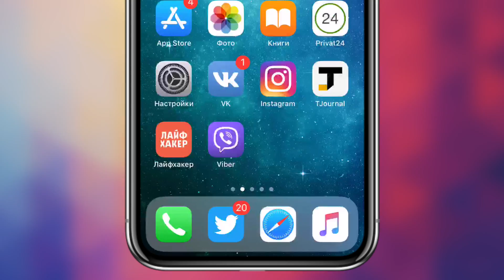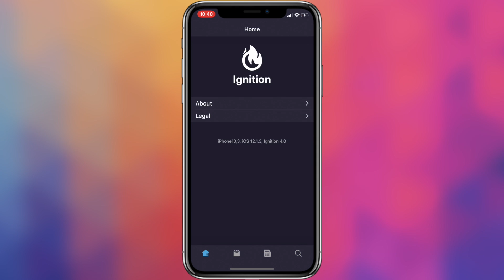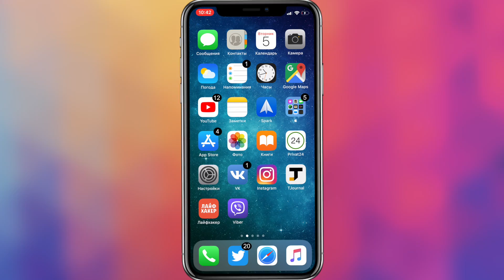Скрытая функция iOS 12! Меняем цвет значка уведомления в iOS 12! Кастомизация iOS 12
В iOS 12 есть скрытая возможность изменить цвет значка уведомления! Делается все в пару шагов и перед вами реально рабочая возможность кастомизировать iOS 12!